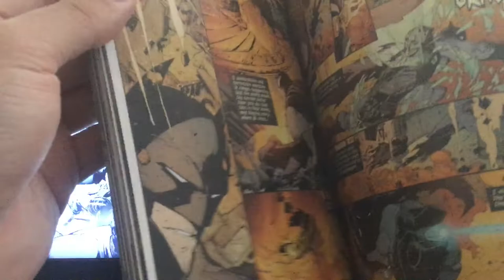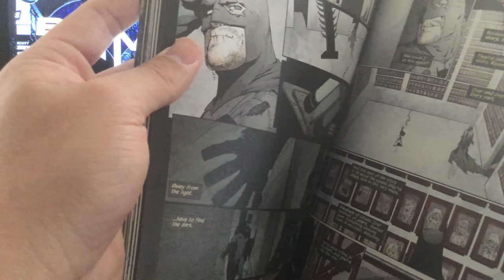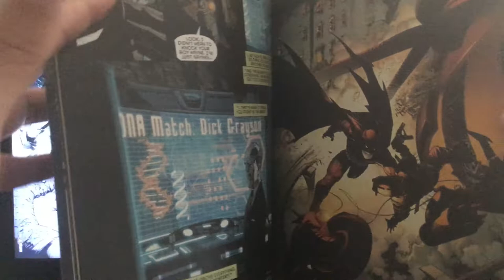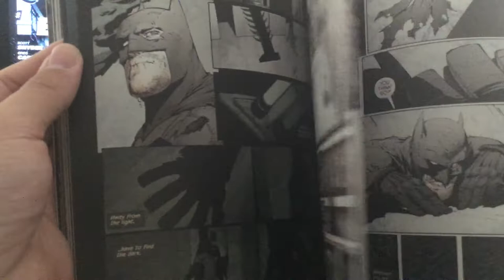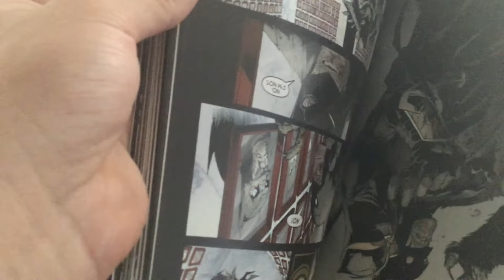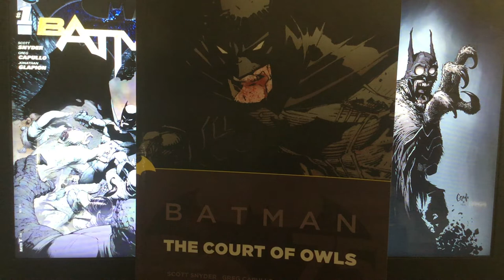New 52 Flashback - Batman: The Court of Owls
Lets take a look back at the Batman story that got me to read more Batman, the Court of Owls.